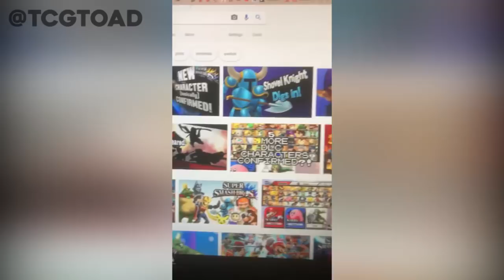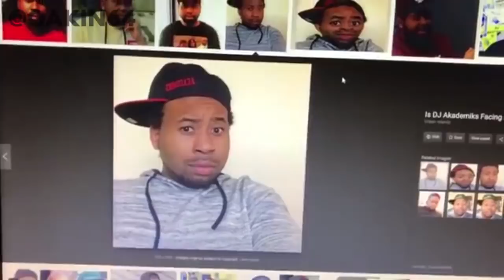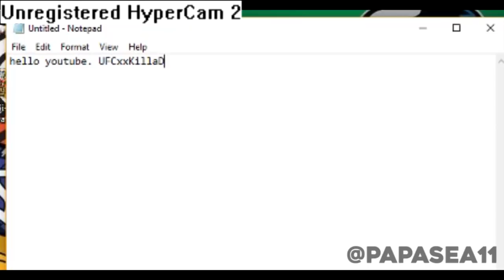The Unexpected Smash Bros. Ultimate Newcomer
Hey fellas! I am back!! This time, though, I am coming back as a Nintendo YouTuber, rather than just Pokemon. Hope you all enjoy the content to come!